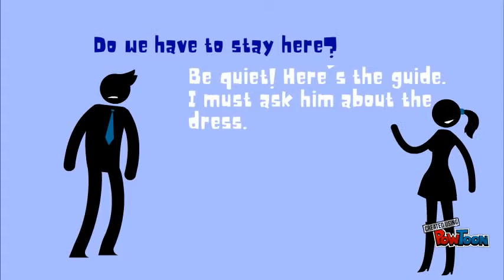At Madame Tussauds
A visit to the museum-- Created using PowToon -- Free sign up -- Create animated videos and animated presentations for free.  PowToon is a free tool that allows you to develop cool animated clips and animated presentations for your website, office meeting, sales pitch, nonprofit fundraiser, product launch, video resume, or anything else you could use an animated explainer video. PowToon's animation templates help you create animated presentations and animated explainer videos from scratch.  Anyone can produce awesome animations quickly with PowToon, without the cost or hassle other professional animation services require.